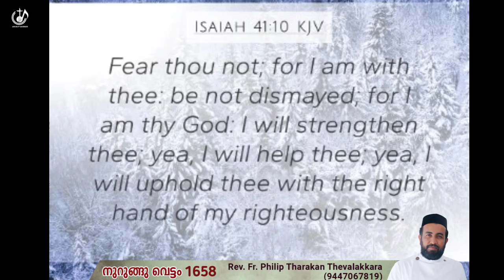പകച്ചു നിൽക്കണ്ട...നുറുങ്ങു വെട്ടം 1658 | Fr.Philip Tharakan Thevalakkara